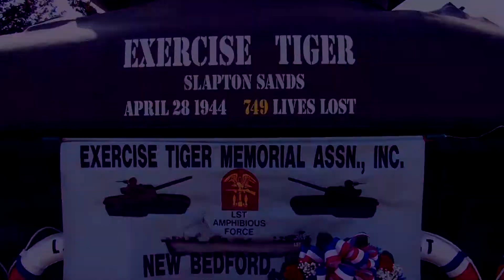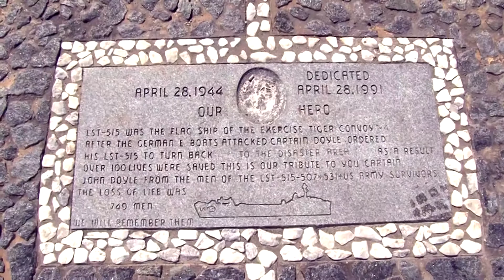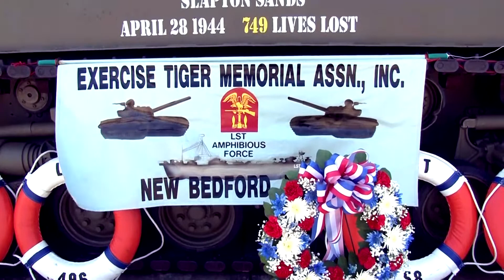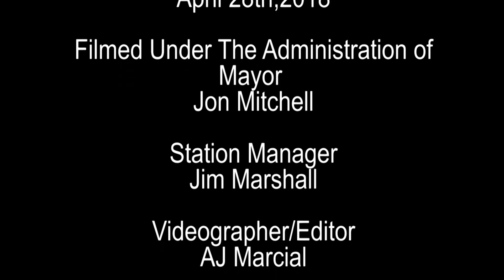Exercise Tiger 74th anniversary ceremony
Annual Exercise Tiger 74th anniversary ceremony honoring the 749 United States sailors and soldiers who lost their lives during the devastating April 28th, 1944 attack on the US military training operation Exercise Tiger, held at Fort Taber Park in New Bedford, April 28th, 2018.